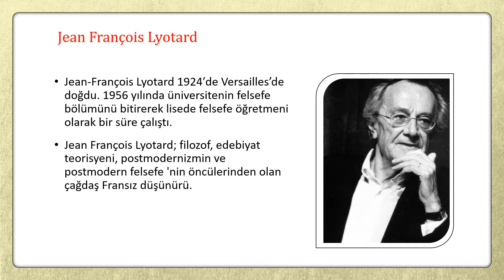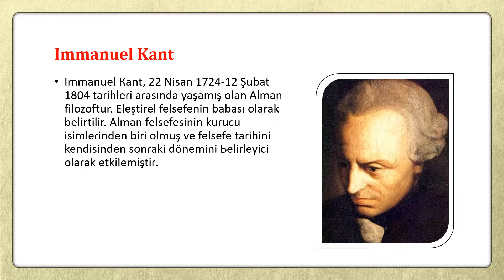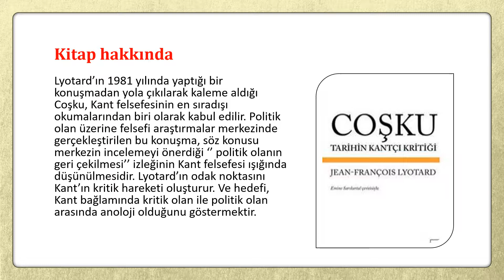Tarihin Kantçı Kritiği (Jean François Lyotard)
Hazırlayan: ÇAĞRI ESER